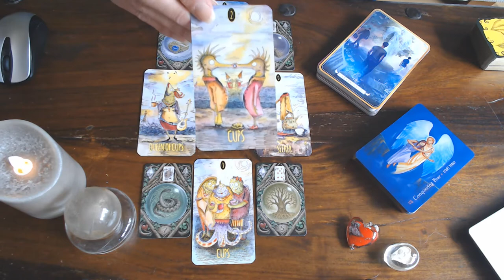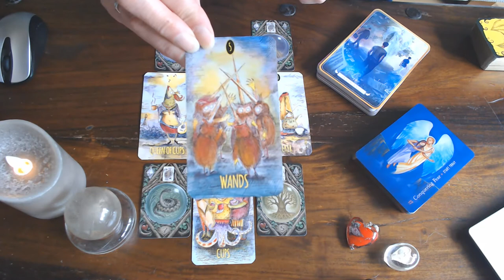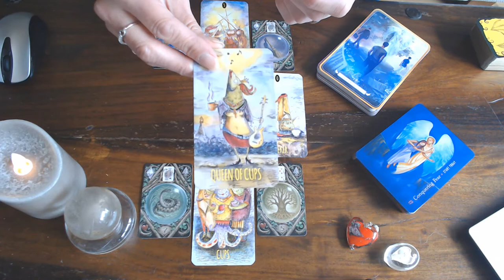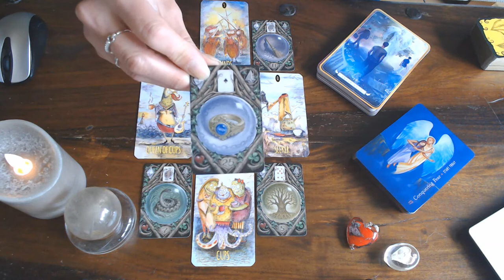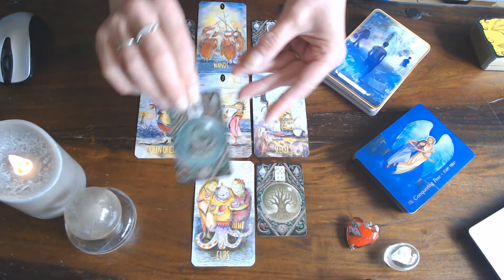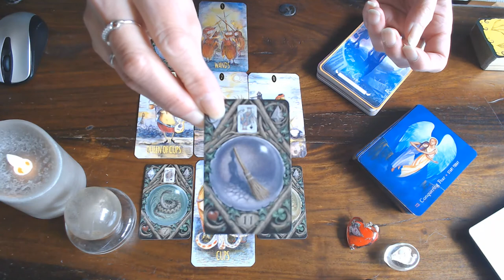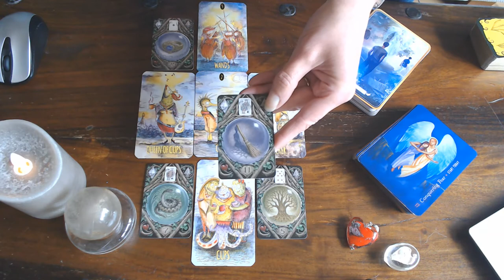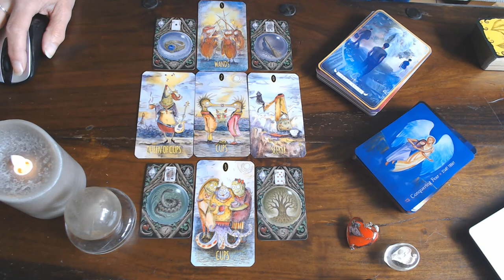LIBRA WEEKLY READING 27TH TILL 2N AUGUST 2020/WOW! PLEASE LOOK BELOW WHAT I MEAN!!!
LIBRA This reading had a life of its own as you got a very clear message here, two readings in one!